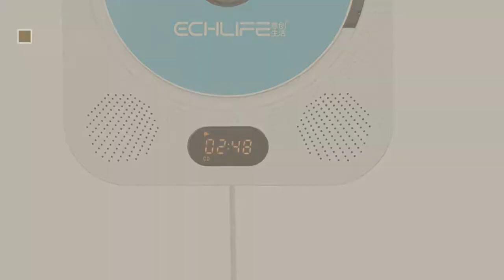Portable Sound & Vision - Personal Cd Players, Best Sellers 2017 // Amazon UK Electronics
New! 2019 Black Friday / Cyber Monday Personal CD Players Deals and Updates.

Black Friday / Cyber Monday Philips AZ215S CD-Soundmachine (Digital UKW, Audio-In, 3 Watt, easy handling) - silver by Philips

Black Friday / Cyber Monday Bang & Olufsen Beoplay A1 Portable Bluetooth Speaker with Microphone – Black by B&O PLAY by Bang & Olufsen

Black Friday / Cyber Monday Groove Personal CD Player - Black by Groove

Black Friday / Cyber Monday Philips EXP2546 tragbarer MP3-CD Player (100 Sekunden ESP, Dynamic Bass Boost) schwarz by PHILIPS AUDIO

Black Friday / Cyber Monday Bang & Olufsen Beoplay A1 Portable Bluetooth Speaker with Microphone – Natural by Bang & Olufsen

Black Friday / Cyber Monday Groove Personal CD Player - Blue by Groove

Black Friday / Cyber Monday Groove Personal CD Player - Silver by Groove